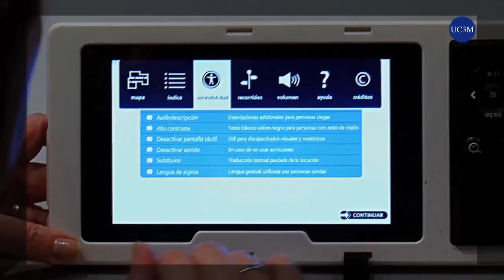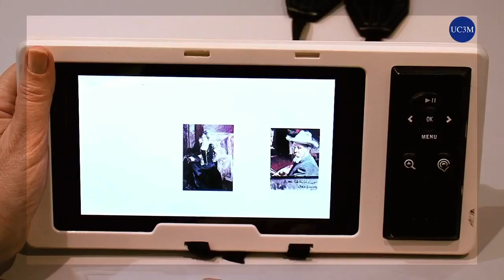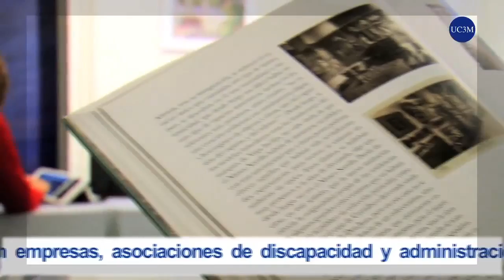Parque Científico UC3M: Laboratorio de Accesibilidad Audiovisual CESyA UC3M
Presentación del Laboratorio Accesibilidad Audiovisual CESyA UC3M